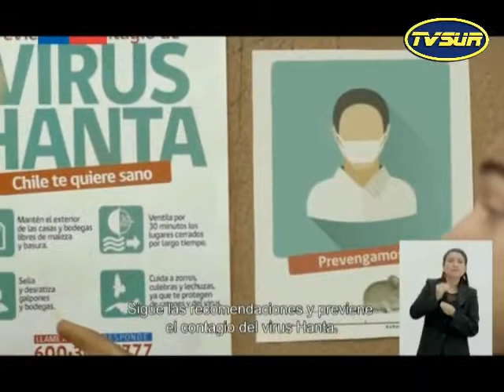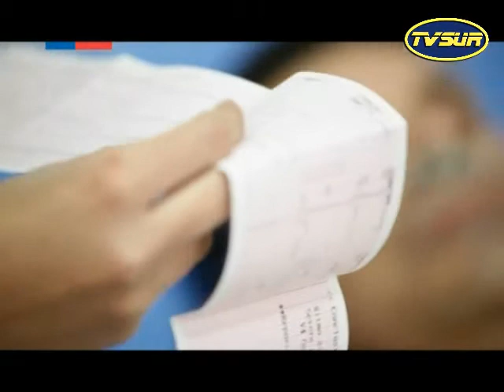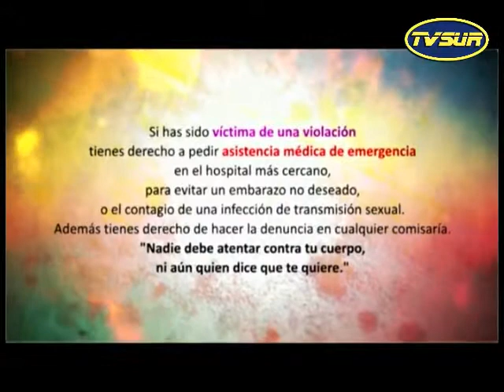Noticiero 7 de abril 2015